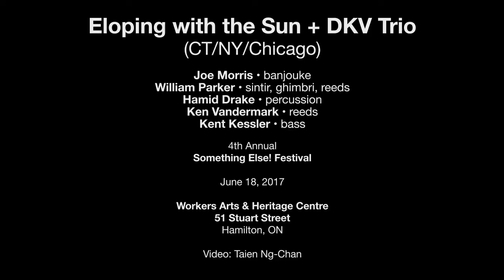Eloping with the Sun + DKV Trio — June 18, 2017 — Something Else! Festival — Hamilton, ON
Eloping with the Sun + DKV Trio
(CT/NY/Chicago)
Joe Morris • banjouke
William Parker • sintir, ghimbri, reeds
Hamid Drake • percussion
Ken Vandermark • reeds
Kent Kessler • bass
4th Annual

Workers Arts & Heritage Centre 51 Stuart Street
Hamilton, ON